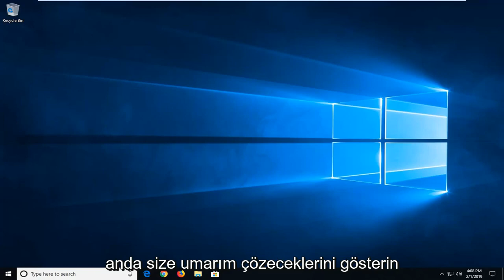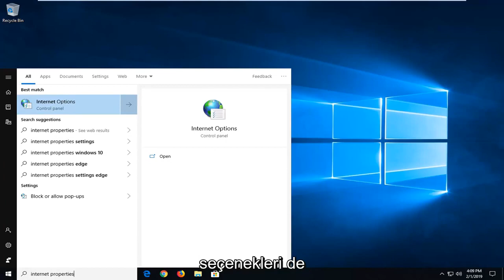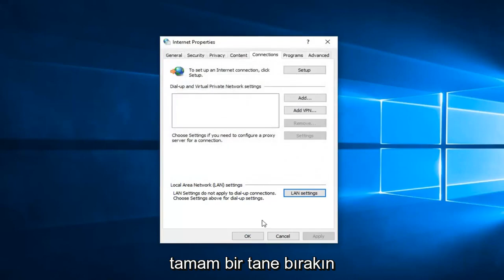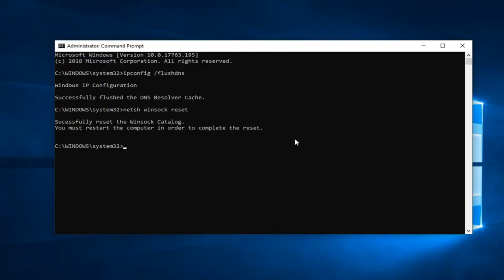Chrome Bu Siteye Ulaşılamıyor Hatası Çözümü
ERR_ADDRESS_UNREACHABLE - Google Chrome'da Bu Siteye Ulaşılamıyor Hatasını Düzeltin.

Kullanıcılar, bilgisayarlarında belirli web sitelerine erişemedikleri zaman “ERR_ADDRESS_UNREACHABLE” hata mesajıyla karşılaşırlar. Bu sorunun sizin tarafınızda olabileceği gibi sunucu tarafında da olabileceği önceden belirtilmelidir.

Sorun sizin tarafınızdaysa, yönlendirici veya internet ayarlarınız çoğunlukla hatalıdır. Sorun sunucu tarafındaysa, sunucu gerekli port adreslerindeki istekleri kabul etmiyor olabilir. Bu çok genel bir sorundur ve sorun müşteri tarafındaysa çoğunlukla anında çözülür.